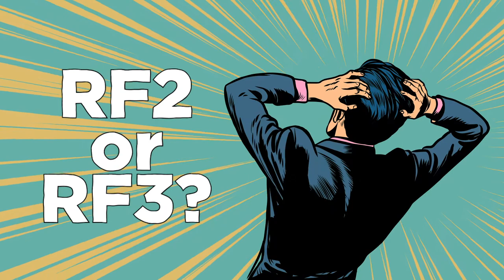Beers with Engineers BYOB Edition- Josh Crosby and Mark Nijmeijer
Tune into this BWE episode with Josh Crosby and Mark Nijmeijer as they discuss beer, RF2, and barbecue!